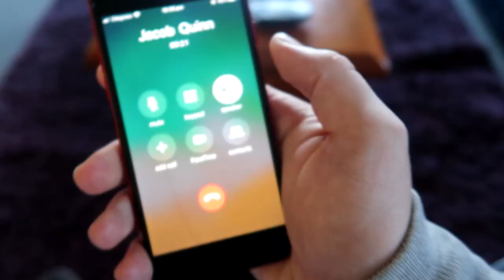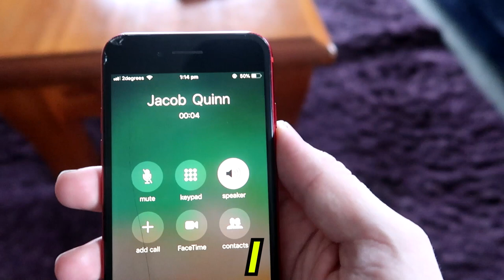My R34 Skyline Got Stolen...